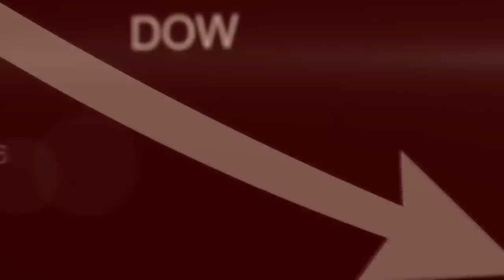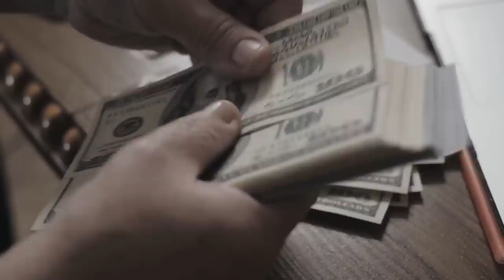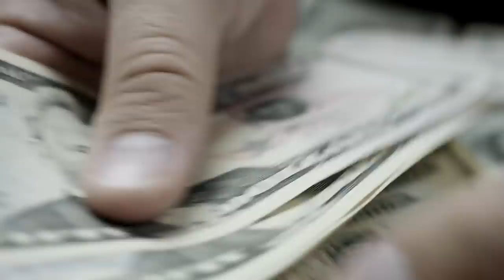The Mistreatment Of Seventeen Needs To Stop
pledis entertainment is known for its inability to provide respectful and fair treatment for their artists, including seventeen! stay tuned to find out why this kind of mistreatment needs to stop.